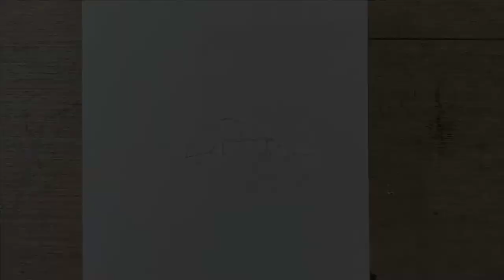HOW TO DRAW LIPS| LIPS TUTORIAL| BY NITIN KUMAR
Hey everyone I'm nitin from BFA student. Today We will do lips tutorial So if you wanna make a realistic lipa then stay with me I’m gonna teach your everything about it.
Don’t forget to try this realistic lips yourself and tag me in your Instagram post my Instagram is given below

Graphite pencil